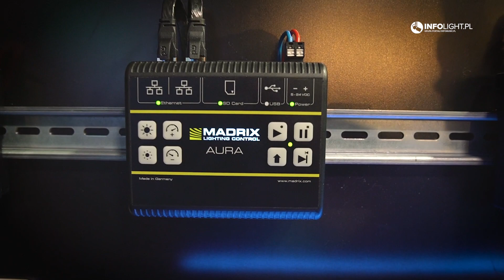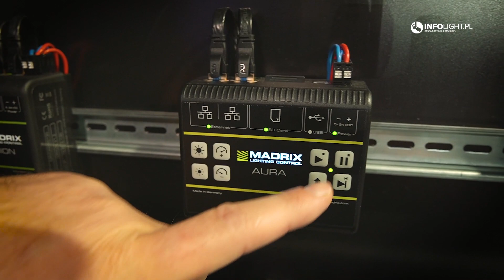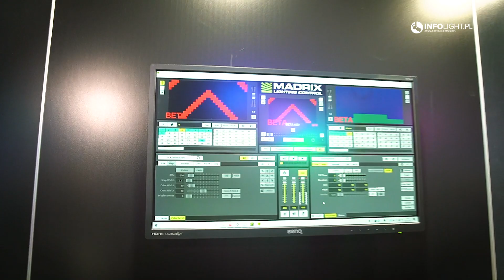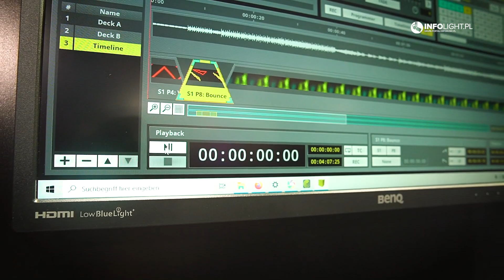MADRIX AURA oraz nowość w oprogramowaniu TIMELINE [PL+S'22]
Niemiecka firma Madrix specjalizuje się w projektowaniu i wytwarzaniu osprzętu do sterowania oświetleniem, w szczególności LED, i ma na koncie szereg realizacji o najróżniejszej skali – od instalacji świetlnych w klubach po duże stadiony. Na tegorocznych targach Prolight+Sound zaprezentowała dwa produkty – kontroler Aura oraz nowe, jakkolwiek na razie w wersji beta, wydanie autorskiego programu do projektowania pokazów świetlnych.

0:00 Nowe produkty MADRIX
0:40 MADRIX AURA - opis kontrolera do sterowania oświetleniem LED
2:10 Oprogramowanie beta 5.5 do pokazów z nową funkcją Timelapse
4:07 MADRIX ORION
4:49 MADRIX STELLA
5:00 MADRIX NEBULA